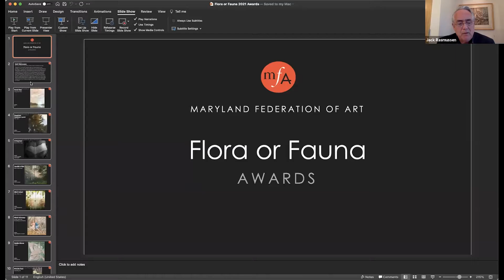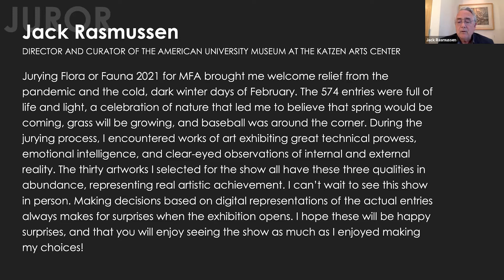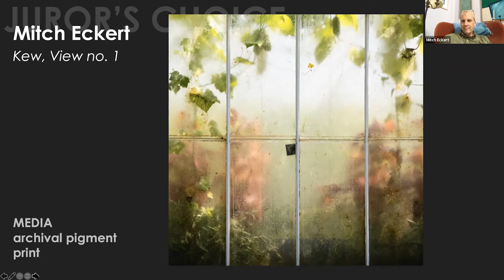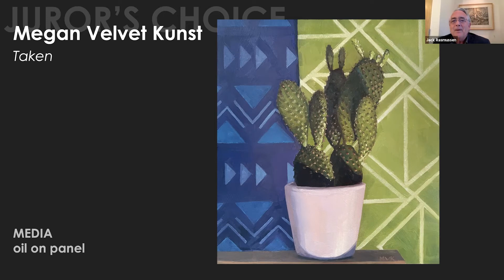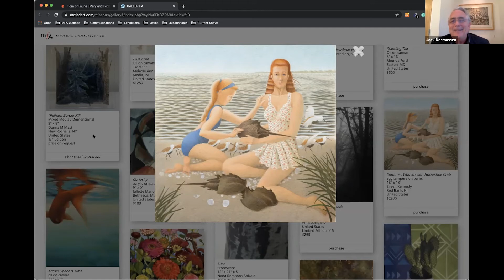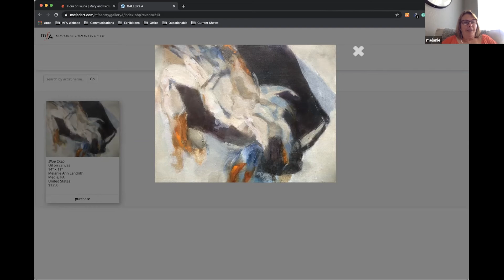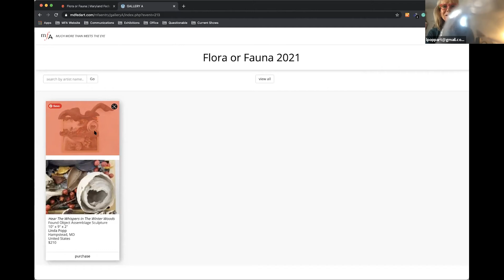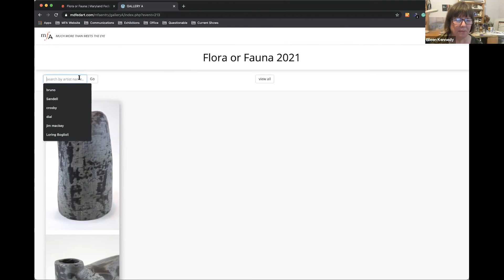Flora or Fauna 2021 Reception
A huge thank you to the Flora or Fauna artists and our Juror Jack Rasmussen, director and curator of the American University Museum at the Katzen Arts Center, for making this exhibition so beautiful. For this reception, Rasmussen and the artists discussed their creative process for this nature-themed exhibition.

Want to see more MFA shows?